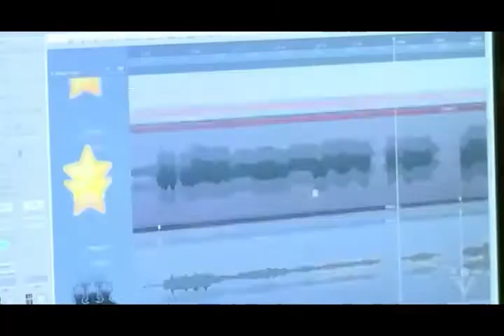VALE SHOW 2012 | Apresentador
Evento criado e produzido pela AT Comunicação para a TV Tribuna no Vale do Ribeira em 26 de maio de 2012, na cidade de Registro - SP, para oferecer espaço de divulgação e descobrir jovens talentos nas cidades do Vale do Ribeira.
Nesse evento, fui um dos Apresentadores (Mestre de Cerimônia).

00:00 Vale Show 2012
03:01 IMPRENSA - TV Tribuna SP
04:07 IMPRENSA - Jornal da Tribuna 1ª Edição
07:24 IMPRENSA - Jornal da Tribuna
08:41 IMPRENSA - TV Tribuna SP
11:39 IMPRENSA - Jornal da Tribuna
15:49 IMPRENSA - Jornal Tribuna 1ª Edição 25/08/2012